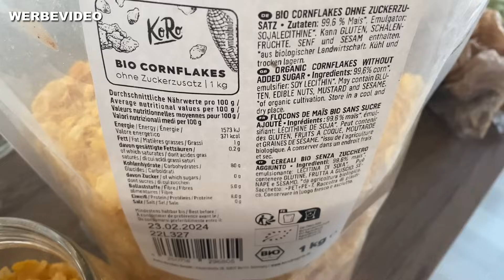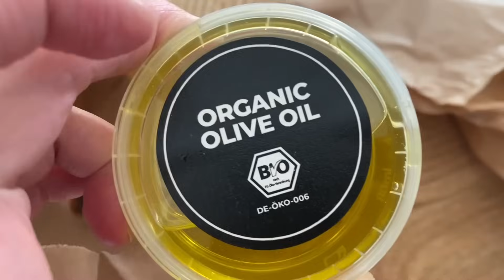YUMMY FOOD INSPO 😋😍 | yummypilgrim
Ihr braucht wieder Food Inspo? 🤗 Das sind einige Gerichte, die ich in der letzten Zeit gegessen habe. Wie gut sieht das bitte alles aus?!😍

Dieses Video ist eine Kooperation mit KoRo.

Werbung
Mein neues Kochbuch „Vegane Familienküche“

Werbung
Meine Amazon Storefront mit unseren liebsten Produkten: